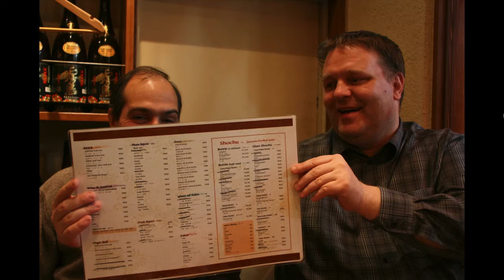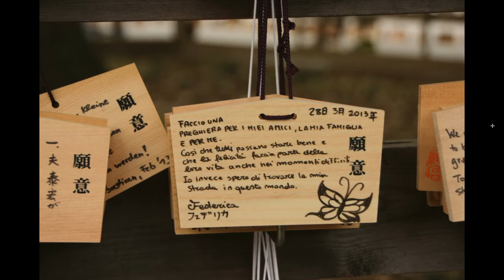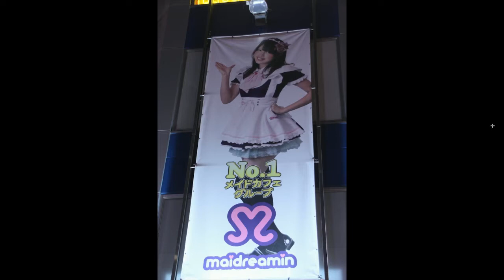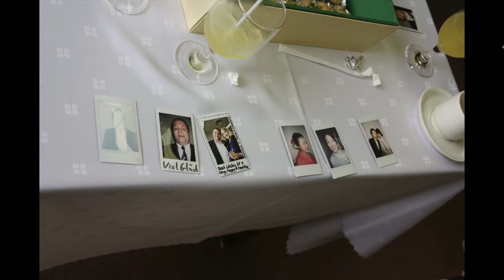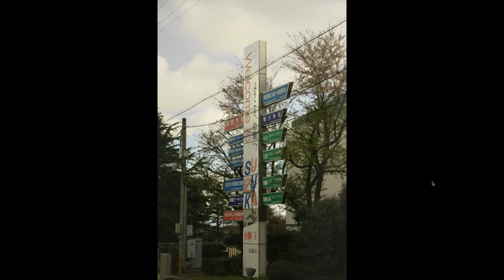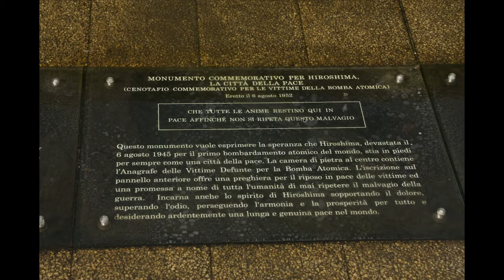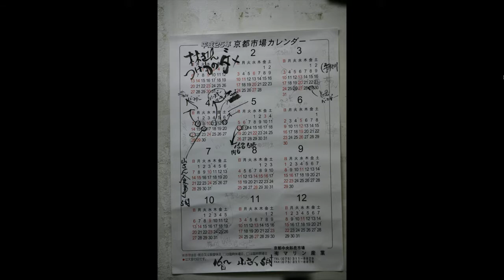Un matrimonio in Giappone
L'opportunità di un matrimonio in Giappone mi ha permesso di visitare i principali luoghi del paese tra cui: Tokyo, Nara, Kyoto, Nikko, Kobe, Nagoya, Hiroshima, Takayama. Un racconto dei luoghi e dello stile di vita giapponese.